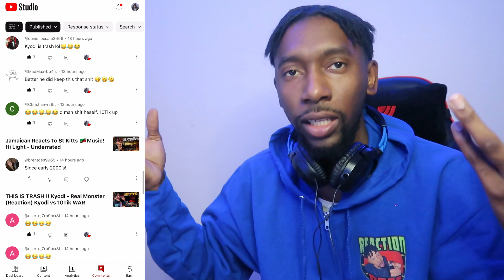Jamaican Reacts To St Kitts 🇰🇳 Music! Ease Out - Hold On